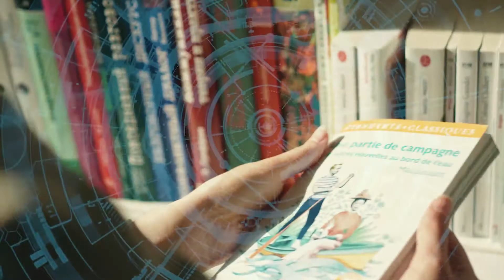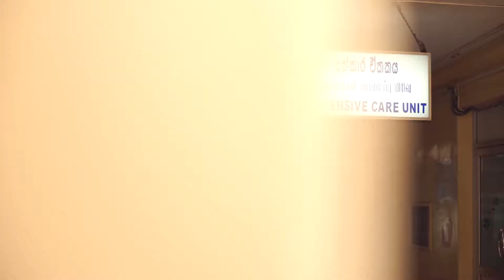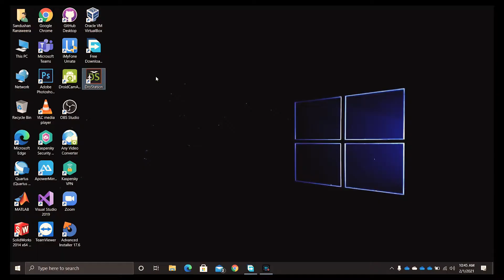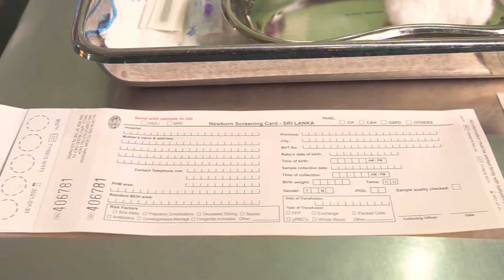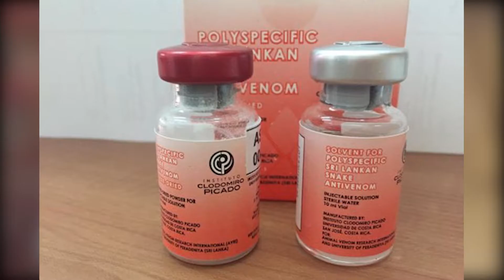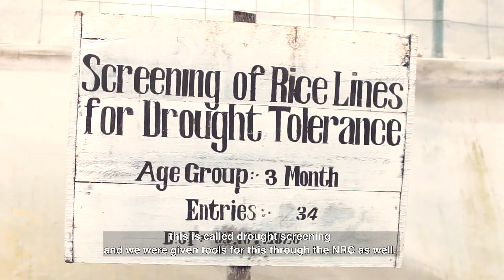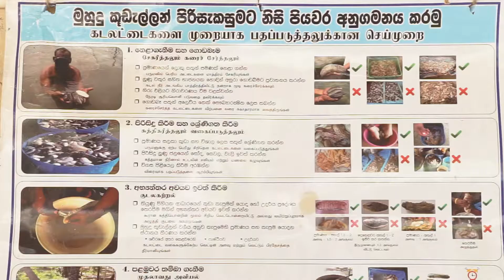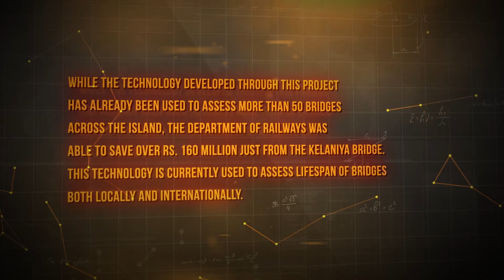NRC Research Grant Projects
A documentary film about National Research Council Sri Lanka